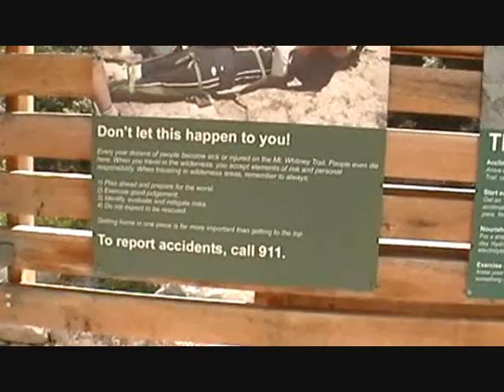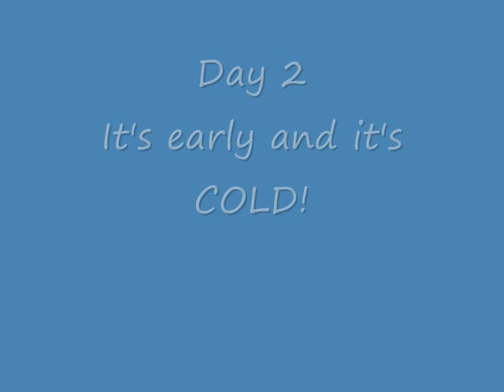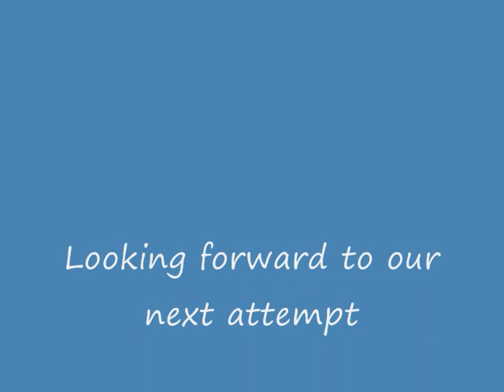Mt Whitney Oct'10 Full Version.wmv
October 17, 2010. Our first try at climbing Mt. Whitney.  5 guys went up...only one made it to the top (Jack) but we all made it back okay.
Note that this is the full version of the video. If you find yourself falling asleep or can't stand the sound of my narration or my alternative/new age music selection, try watching the 'quick & dirty' version of this video.